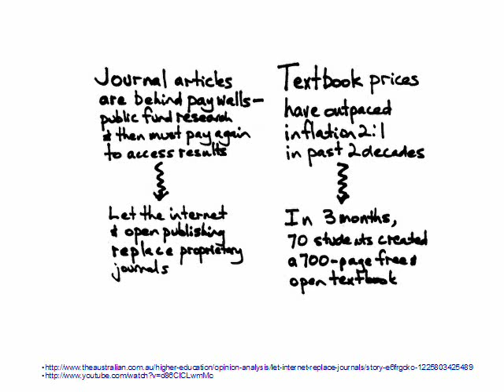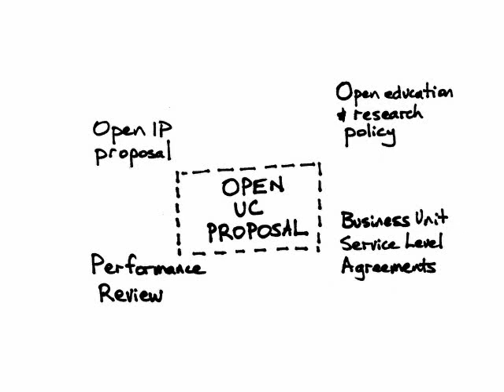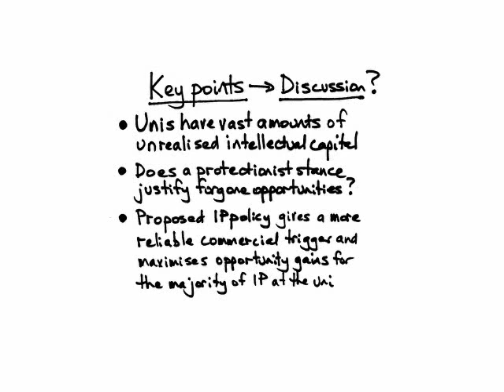part2-open education and research at the university of canberra.wmv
Part 2 of 2 part audio visual recording of the talk given by James Neill and Leigh Blackall, for the University of Canberra, at the 2010 annual conference of Knowledge Commercialisation Australasia. Notes to support this presentation are kept on Wikiversity